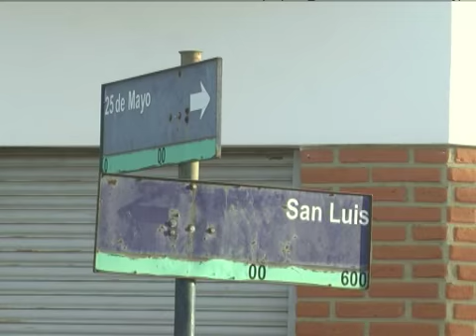INCENDIO EN UN HOGAR - BOMBEROS VOLUNTARIOS